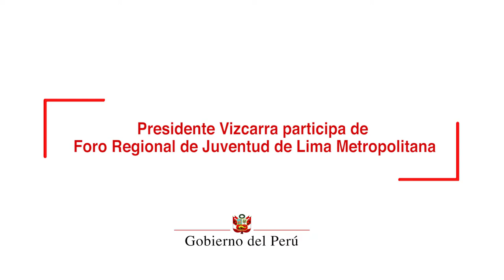Presidente Vizcarra participa del Foro Regional de Juventud de Lima Metropolitana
Necesitamos de la fuerza y el dinamismo de los jóvenes para lograr los cambios que impulsen el desarrollo integral del país, afirmó el presidente Martín Vizcarra, quien subrayó que ve con satisfacción que la juventud enarbole las banderas de la igualdad y la lucha contra la corrupción.

Durante su participación en el Foro Regional de Juventud de Lima Metropolitana, el mandatario destacó que, durante sus viajes por el país, pudo comprobar en las universidades, el compromiso de los jóvenes por contribuir a la sociedad y que los verdaderos cambios se logren en el Perú.